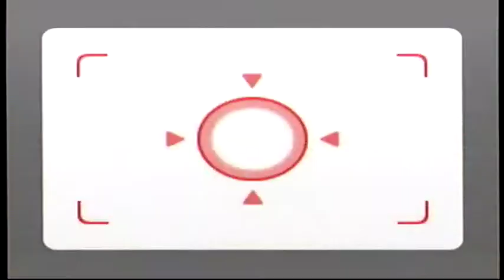Wii Party ビンゴ（Bingo） IOHD0004